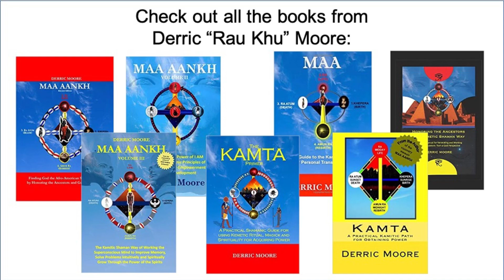Why You Need Kemetic Spirituality to Practice Kemetic Magick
This video explains why Kemetic Spirituality is important and is the missing ingredient if you are practicing Kemetic magick. Basically, I discovered that if you are doing any manifestations meditations, manifestation rituals, or spell work, that if you are getting sloppy results it's because you are not practicing Kemetic Spirituality. Learn how to up your magick/manifestation game with Kemetic Spirituality.

Song: Sending All My Love by Phonte of Little Brother

About Derric "Rau Khu" Moore
I practice Kamta, a form of Kemetic (Ancient Egyptian) Shamanism that draws from the Kemetic theology and the Kongo-Angolan dikenga (Kongo Cross) philosophy.   That has been combined with African American Spiritualism and Afro-Cuban Espiritismo Cruzado (Crossed Spiritism). My goal is to normalize the Kemetic Way of Life by providing practical adaptations to our ancient ancestral way of living.